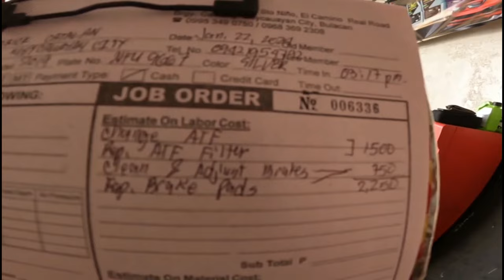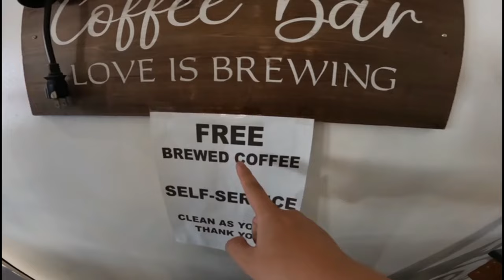Mitsubishi Mirage G4 ATF and Front Brakes Change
Affordable na service ba para sa Mitsubishi Mirage G4 mo ang hanap mo? Tara na dito sa Motech Meycauayan! Mura na at ang babait pa ng mga staff nila. Deserve na deserve ng Mirage G4 ko ang mga services nila dito. Ang mura ng singil nila sa ATF and Front Brakes Change!

GEARS:
Back up camera: Vivo V9 / Vivo Y16
Mic: Ulanzi J12 Wireless / Boya BY MM1
Editing Machine: ASUS CORE i3
Editing Software: Wondershare Filmora 6 / VN Editor